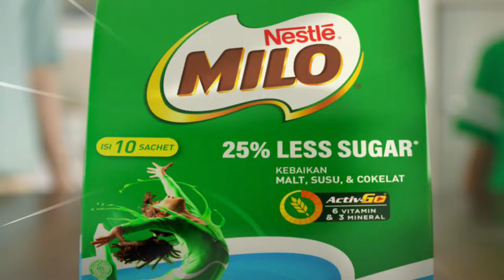Milo Less Sugar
client @miloindonesia
agency @wunthompsonidn
production house @firstfruitfilms
executive producer @iyankpo
producer @echaakbar
film director @rendrabramantyo
atd @backdoormen
production @putrigracetia @noorjeje @parasooo
1stad @beng13
dop @fahim.rauyan
art director @nicolana_ong
wardrobe @youngandgolden
talent co @achiemway
makeup @tsakeru
post @hiroposthouse
offline editor @andialfan
online editor @wira_hiro
colourist @tonytoelle
animation & graphics @alfanditto
music @studiomimpi @dimas_achonk
It’s finally here! Less Sugar but as much as 100 energy.
Thank you for all amazing team and crew for your effort and hardwork on this one. Awesome performance from the kid himself, from zero to hero. Love it till the end. ✌️😊😍🤗